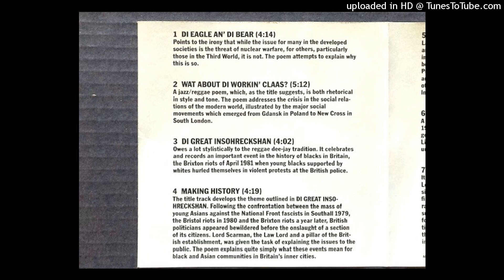レゲエの最終形 ■ LINTON KWESI JOHNSON ( side-A ) ■ Making History 1984年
イギリスに移住して活動したレゲエ詩人

その他、貴重な音源は